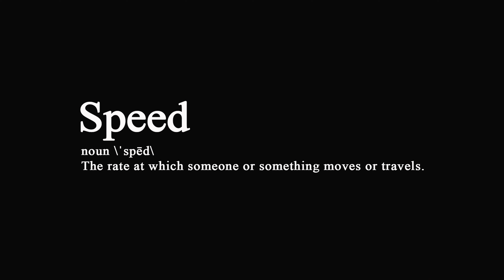Hot Rod 1930 Ford Model A Coupe - Speed & Chrome Illustrated Feature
I sat down with my buddy Matt and he gave me a very detailed breakdown of his model A coupe build. We also took it cruising around Modesto and even made it out to Paradise Road. The real one from American Graffiti. That film has greatly influenced both of our lives growing up around Modesto and having a profound car addiction. Come along for a great story about cars, and family and just getting your hands dirty.